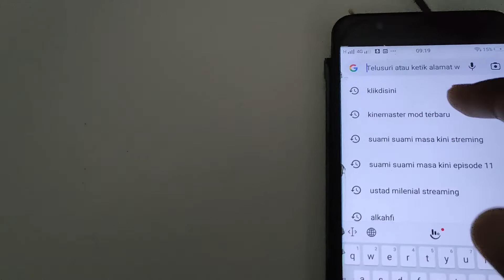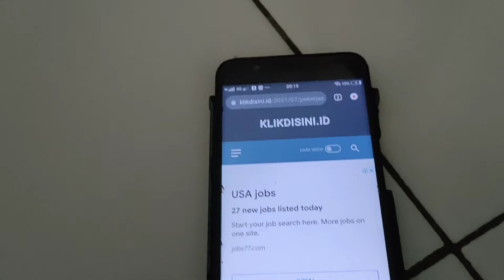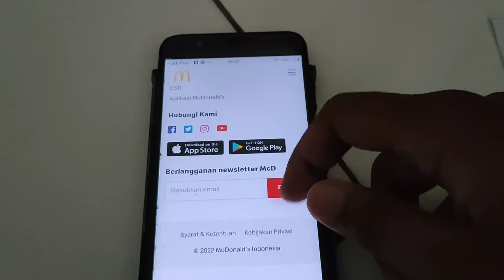Cara Melamar Kerja Di Mcdonald - Lowongan Kerja Mcdonald Terbaru - Lowongan Kerja Mcdonald Jakarta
TUTORIAL SINGKAT
~ SELESAI :)

cara melamar kerja di mcdonald,
lowongan kerja mcdonald tangerang,
lowongan kerja mcdonald ambon,
lowongan kerja mcdonald palangkaraya,
lowongan kerja mcdonald jogja,
lowongan kerja mcdonald terbaru,
lowongan kerja mcdonald surabaya,
lowongan kerja mcdonald jakarta,
lowongan kerja mcdonald bandung,
lowongan kerja mcdonald palembang,
loker mcdonald bandung,
loker mcdonald purwakarta,
loker mcdonald palembang,
loker mcdonald jogja,
lowongan mcdonald surabaya,
lowongan mcdonald malang,
lowongan mcdonald ambon,
lowongan mcdonald mojokerto,